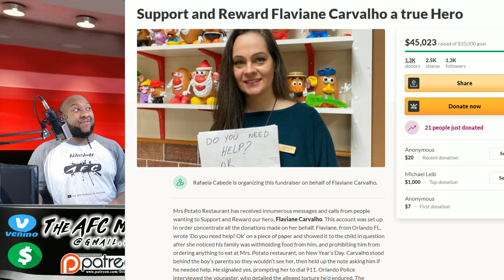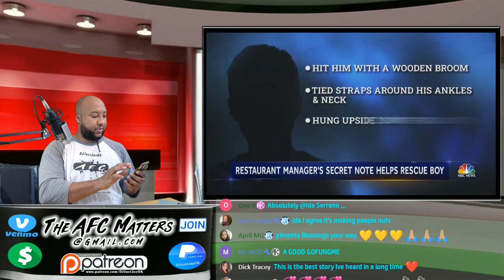🔂 Restaurant manager Rescued "child" from ABUSIVE PARENTS w/secret sign! 🛑